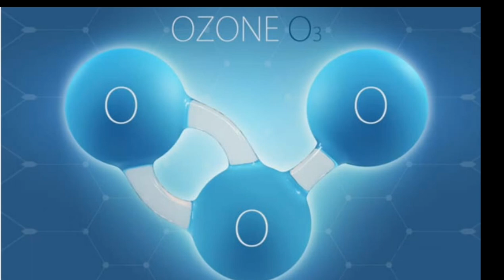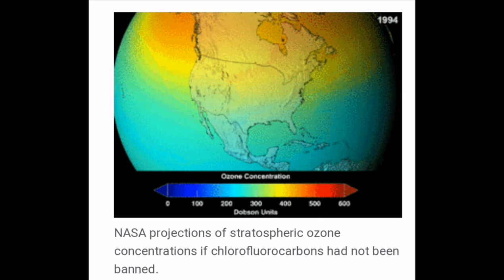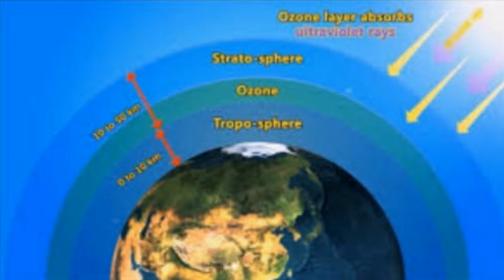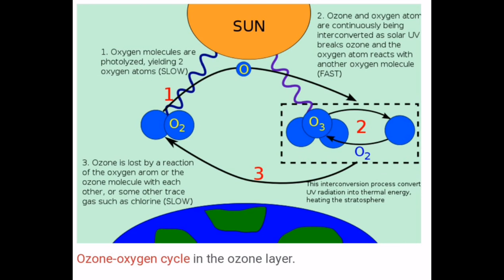Ozone Day.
This video aims at giving an insight about 'World Ozone Day'